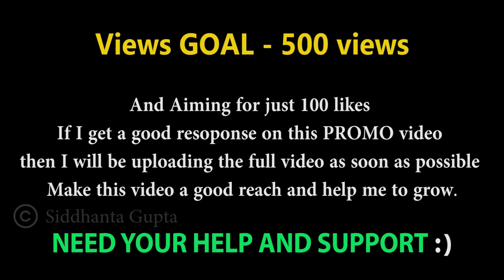My Upcoming Vlog PROMO | Funny Vlog | Trending Memes Compliations 2020 | Siddhanta Gupta | Odisha IN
SO here's something new COMMING on my Channel 😁😁
A Vlog + meme + pagalpanti 👅🤯🤦‍♂️ and many more crazy things 😴
A small view of MY NEW UPCOMING VIDEO 🎥
It includes
[ How I Lost my dance room, My new dance room setup, answers to my questions form maa, meme materials, my laziness 😴 , fun, nonsense works , useless me 🤦‍♂️ and many more things. ]
Share this if possible,
And help me to grow and also to reach more peoples.
Bahoot mehnat laga hai ish video ko create karnay k liye bus aap sub ko khush karnay ki ek chooti su koshish mere taraf say aur aap sub k liye kuch naya aur khuch khatarnaak 😳.
Bus aap subka saath chaiye please share to everyone 🙏🙏
HOPE YOU ALL ENJOYED IT .
KINDLY GIVE US YOUR REVIEWS TO IMPROVE MORE :)
THANK YOU ALL HOPE YOU ALL LOVE OUR WORK.
AND THANK YOU FOR YOUR SUPPORT :)